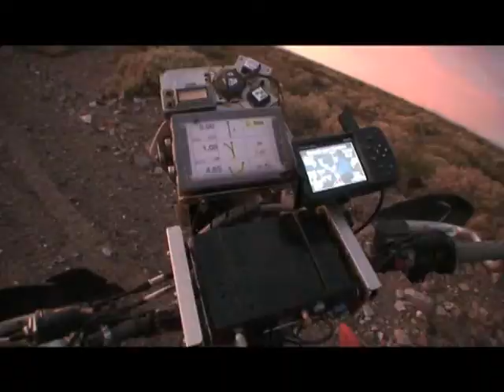Desafío Ruta 40 2011 - Etapa 7: San Juan -- Chilecito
Resumen de la séptima etapa (San Juan - Chilecito) del Desaío Ruta 40, acontecida el 11 de abril de 2011, generado y suministrado por Prensa Desafío Ruta 40.